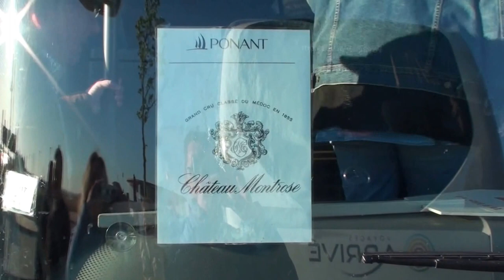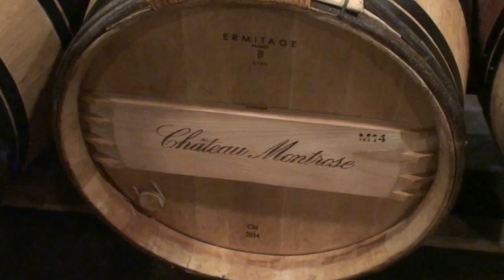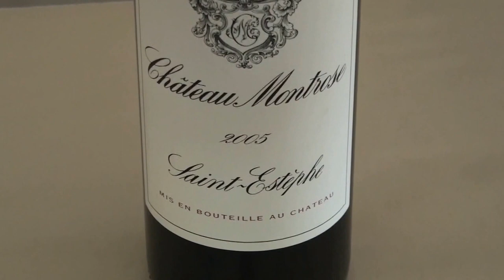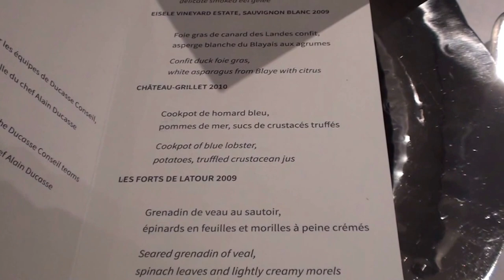Vineyards & Grands Crus - Le Soleal - PONANT (Nederlandstalige film)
Deze video gaat over onze wijncruise die we maakten van 15 tm 24 april 2017 met Le Soleal van Ponant Yacht Cruises. Veel kijkplezier ! Mark & Sylvia